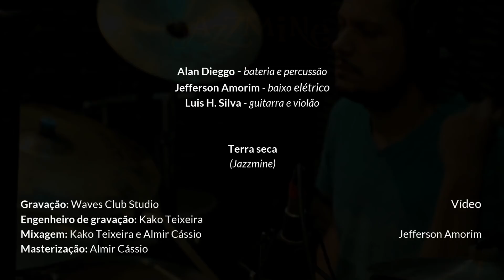Terra Seca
(Jazzmine)

Alan Dieggo - Bateria e percussão
Jefferson Amorim - Baixo elétrico
Luis H. Silva - Guitarra e violão

Gravação: Waves Club Studio
Engenheiro de gravação: Kako Teixeira
Mixagem: Kako Teixeira e Almir Cássio
Masterização: Almir Cássio

Vídeo:
Jefferson Amorim